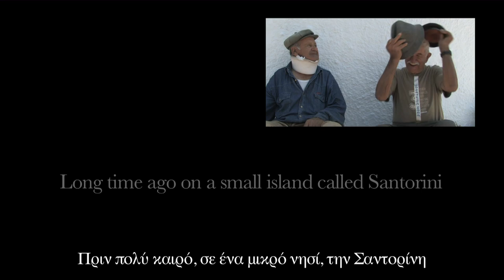Pelican's Watch-Teaser 1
A small community on the island of Santorini has a unique duty: that of preserving the tradition of vine growing. We follow two vine growers and one wine maker, during a year of work in the vineyards and the winery. Nikos Pelekanos, Christos Dalmiras and Paris Sigalas are facing issues, due, not only to the current financial climate: Santorini's vineyard, may be the oldest in Europe, meanwhile, it is threatened with extinction, compromised by all the more profitable and ever-growing activity in construction and tourism. In the end, and despite the obstacles, the community achieves a harmonious coexistence through a commonly shared reality: that of vine growing and wine drinking.